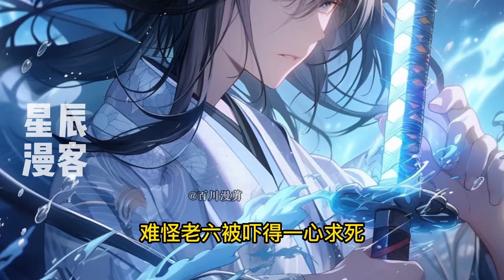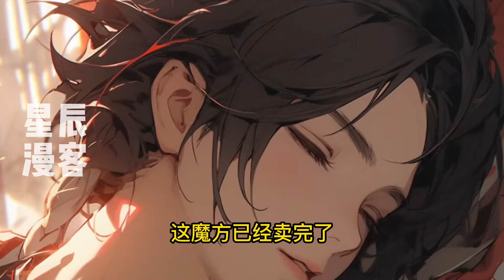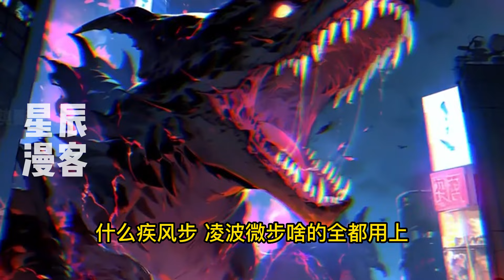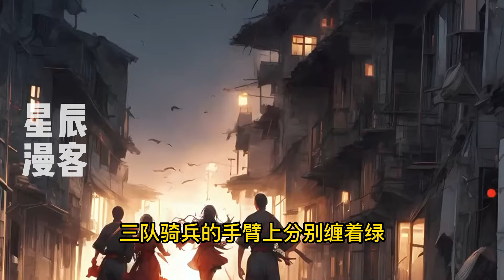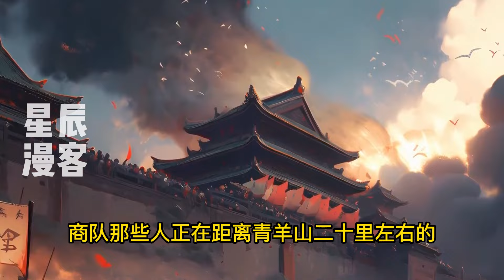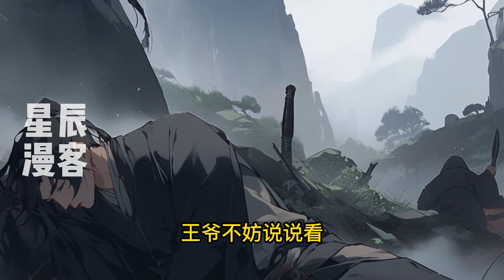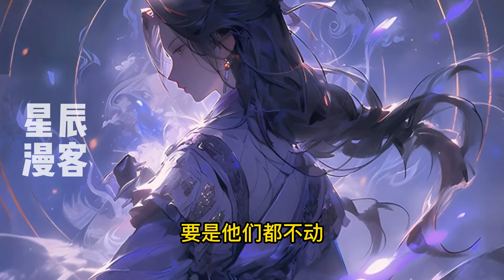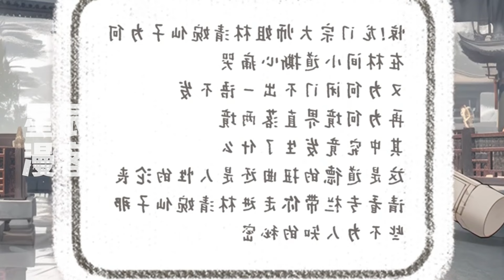《我堂堂六皇子，麾下猛将多亿点很合理吧》1-299云铮穿成大乾六皇子，一心搞军权！文帝：你那些哥哥太不像话，借父皇点兵马收拾他们！太子：老弟有话好说，别带兵吓你哥！大臣：殿下觉得微臣那小女儿怎么样？